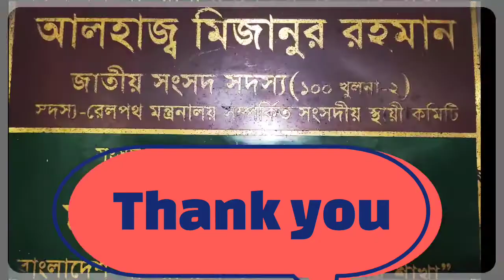জুমার আলোচনা, আল হেরা জামে মসজিদ, খুলনা। কায়কোবাদ মাহমুদ। ২৮ জানুয়ারি ২০২২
Jumma at Al Hera Jame Masjid, Khulna, on 12 january 2022 by Kaikobad Mahmud